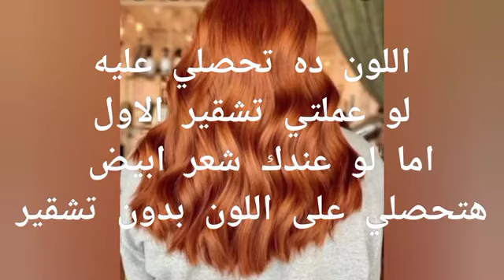صبغة شعر طبيعية/طريقة عجن الحنه للحصول على لون رائع 💥